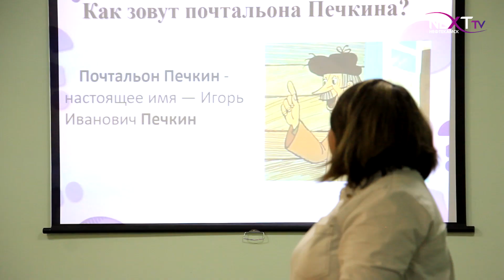Провели время с пользой.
Каникулы с пользой и всесторонним развитием. Именно так работает детская развивающая площадка «Умные совята» в Николо-Березовке. В понедельник, 18 июля, ее воспитанники посетили районный историко-краеведческий музей. Об этом далее.